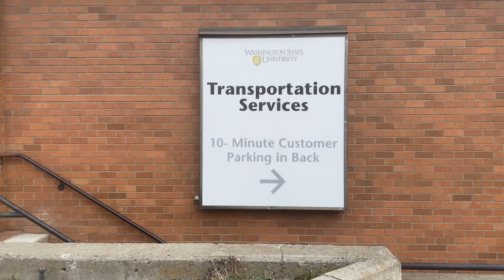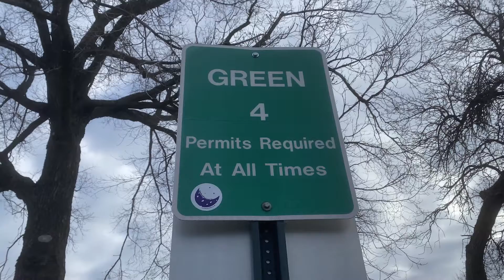WSU Transportation to increase parking costs